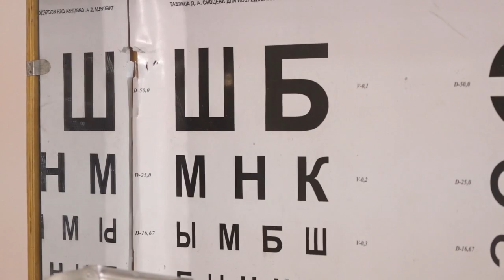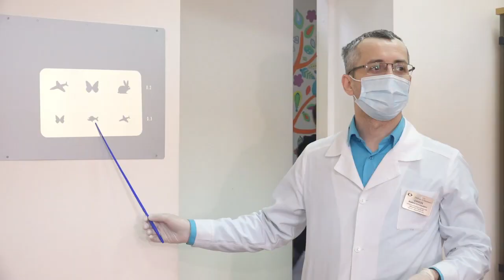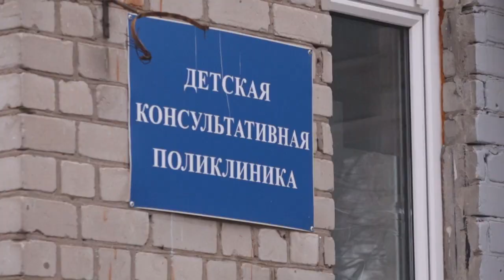Итоговый выпуск СТВ от 23 марта 2023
•  Сгорел Челышевский дом
• В Самаре планируют обновить трамвайные пути на Ново-садовой
• Самарские врачи спасли зрение ребенку
• Обзор происшеествий
• В Самаре улучшили работу ещё одного автобусного маршрута
• Рамис новый бой
• Погода на 24 марта